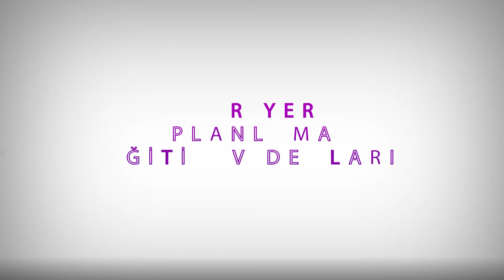Kariyer Planlama Eğitim Videoları -1 (Kariyer Planlama Süreci)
Kariyer Nedir? Kariyer Planlaması Neden Önemlidir? Kariyer Yolculuğunu Planlama Sürecinde de İŞKUR Daima Yanınızda…

Video Zaman Çizelgesi:
0:00 Giriş
0:07 Kariyer Nedir?
3:06 Kariyer Planlama Neden Önemlidir?
3:38 Kariyer Planlamasında 21. YY Bizden Neler Bekliyor?
5:41 21. YY Becerileri ve COVID-19 Pandemi Süreci
10:50 Kariyer Planlaması Sürecinde Becerileri Geliştirebilmek İçin Neler Yapılabilir?
11:48 İş ve Meslek Danışmanınızla Görüşmek Size Ne Gibi Avantajlar Sağlayacaktır?